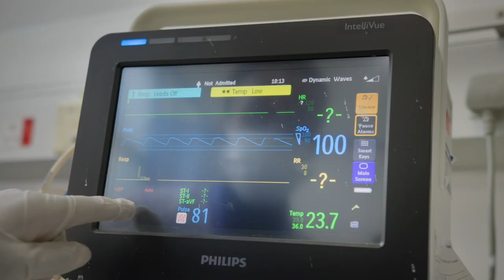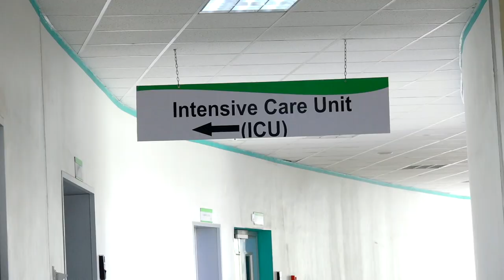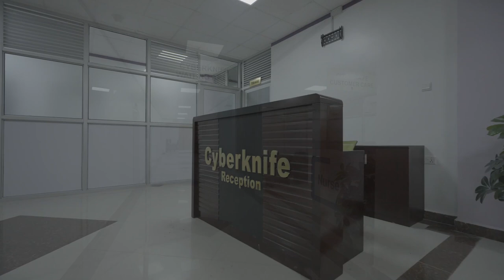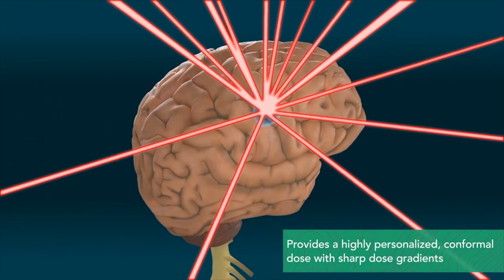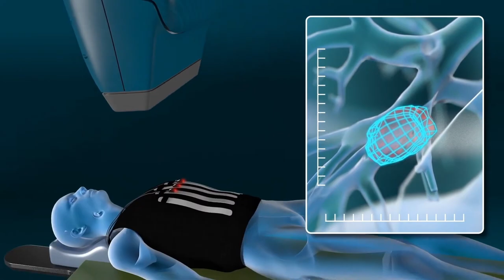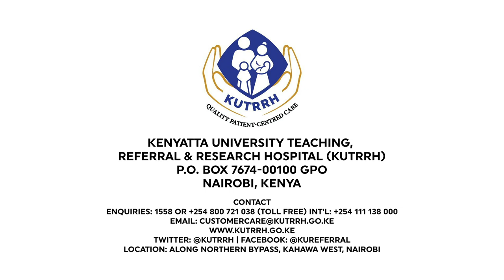KUTRRH CyberKnife Centre For Precision Radiosurgery - Documentary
CyberKnife is the latest generation of non-invasive precision treatment that treats cancerous and noncancerous tumors in areas of the body previously thought to be untreatable, such as brain tumors, head and neck cancers, liver, lung, pancreatic, and prostate cancers, spinal cord tumors, and other benign tumors. It is the first of its kind in Sub-saharan Africa.